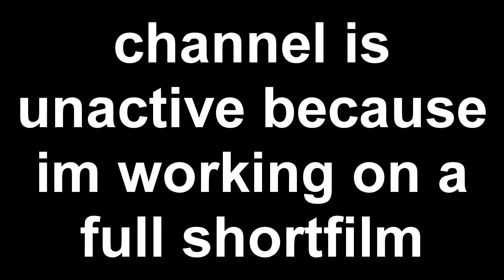Grease Pencil Test